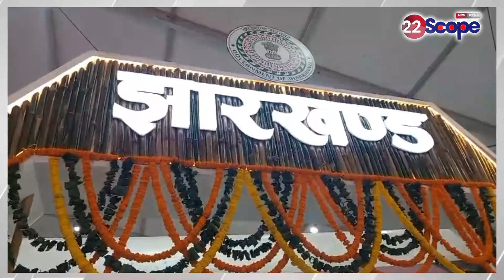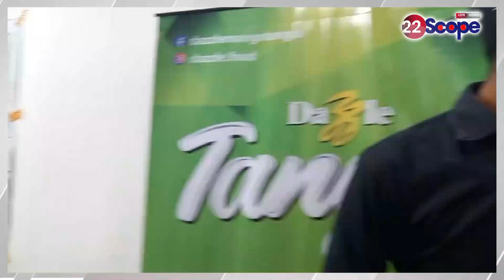दिल्ली भारत मंडपम में झारखंड के उत्पादों ने लोगों को लुभाया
Jharkhand's products woo people in Delhi Bharat Mandapam
About Channel:
22Scope is a leading digital media platform of Jharkhand & Bihar. We are highly reliable and most trusted for political news, sports news, educational news, etc.

22Scope Live TV | 22 Scope | Hindi News | 22 Scope लाइव

CHANNEL AVAILABLE
JIO TV SETTOP BOX Channel No - 1475
VI
jbkss
jairammahto
tigerjairammahto
jharkhandsamachar
anantsingh
bignews
jlkm
hemantsoren
jharkhand
jmm
vijayhansda
chotesarkar
sanjaymehta
bjpindia
ambaprasad
intercontinentalcup2024
jssccgl
jssc
chandildam
homeguard
jamshedpur
naziaelahi
parateacherupdate
jairammahato
jharkhandi_news
ramdassoren
bjpjharkhand
jairam
jharkhandnews
jpsc
bandhutirkey
cm_हेमंत_सोरेन
jayrammahto
scst
asianchampionstrophyhockey
ats
bharatbandh
chowkidar
jharkhandbreakingnews
jmmjharkhand
jtet
vedprakash
bjp
breakingnews
hazaribagh
indiavsmalaysiahockey
jharkhand_news
kalpnasoren
kinnarsamaj
pmlanews
sitasoren
amitrohidas
biharlandsurvey
breaking_news
champaisoren
crpf
himantabiswasarma
jamshedpurnews
jharkhandcabinet
jharkhandpolitics
maiyasammanyojana
pakurjharkhand
ranchi
saharsanews
shibusoren
sibusoren
sitaramyechuri
tigerjairam
ROCK TV